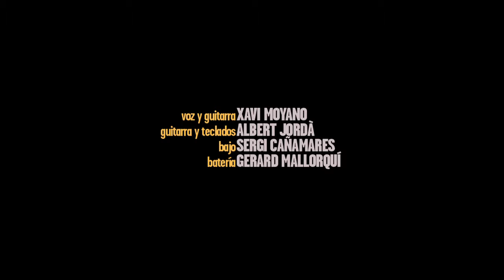Xavi Moyano ::: "Por mi parte me parece bien" (Videoclip oficial)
1.- POR MI PARTE ME PARECE BIEN.
                                                   [... o ¿qué me tienes que contar?]

¿PARA ESO QUEDAN LAS HERMANAS?
PARA DECIRSE ¡VAYA, VAYA, VAYA!
¿PARA ESO VUELVEN LAS VERDADES?
PARA ESO ESTÁN LAS TARDES QUE SE HACEN TARDE

POR ESO HOY DEBO DE ENFRENTARME A MIL ESPEJOS, VIENDO COMO  QUEDA ESA RAYA AL MEDIO

¡HEY! HOY PARECES RESOLVER
¡HEY! QUE TODO EL MUNDO VA DE BIEN
¡VES! QUE POR MI PARTE ME PARECE
DEL TODO BIEN... YA VES

TIJERAS RECORTANDO EL AIRE
Y VAN CAYENDO TROZOS DE CORALES
BUSCA EN EL BOLSO  TUS PAÑALES
 DEJANDO A UN LADO LOS RETROVIRALES

Dirección, foto y montaje: Javier Bellota Pérez
Ayudante y foto fija: Geni Momblán

"Manual de confección para una ciudad collage" es un disco:

Producido por Albert Jordà

Xavi Moyano: Voz
Albert Jordà: Guitarra acústica, guitarra eléctrica, piano, teclados.
Sergi Cañamares: Bajo
Gerard Mallorquí: Batería

Grabado en los estudios La Guarida (Tarragona) y El Magatzem (Valls) entre mayo y agosto de 2012.

Mezclado en La Guarida por Albert Jordà. Septiembre 2012

Masterizado en los estudios Micromaltese (Barcelona) por Marco Morgione. Octubre 2012